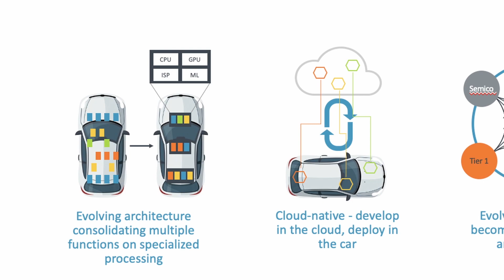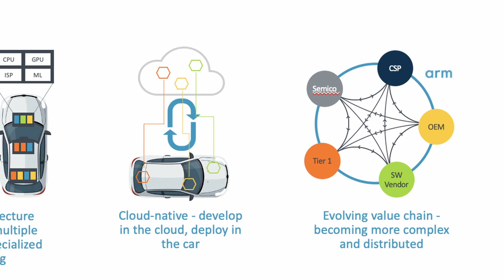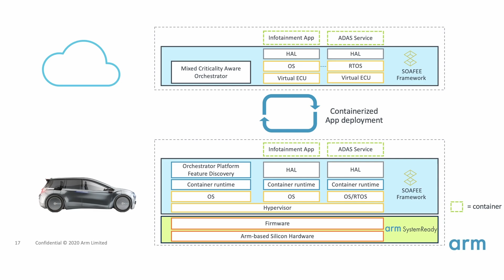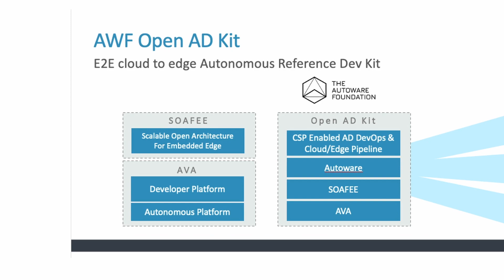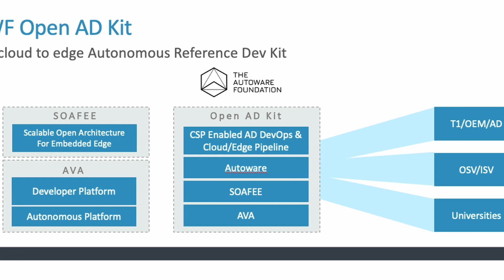The Data Center on Wheels: At the Automotive Edge with Arm | Amazon Web Services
In this special Re:invent episode of All Things Automotive, AWS Automotive industry leaders Dean Phillips & Stefano Marzani speak with Girish Shirasat, Dir. of Autonomous & IoT Software Strategy for Arm about their partnership to accelerate the industry’s software-defined future.

They’ll dive into SOAFEE (Scalable Open Architecture for Embedded Edge), Arm’s new software architecture and open-source reference implementation that combines the real-time and safety needs of automotive with the advantages of a cloud-native approach – an innovation that builds on their domination of the compute paradigm. And their record of 200 billion chips shipped across embedded and mobile market segments.